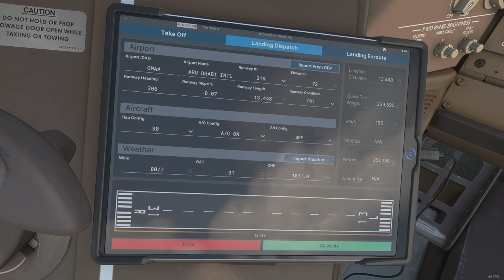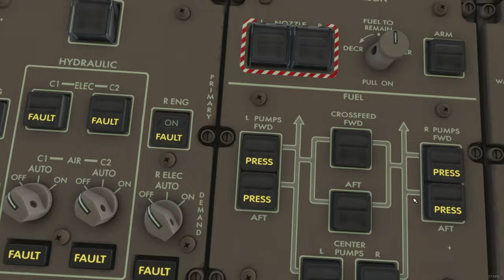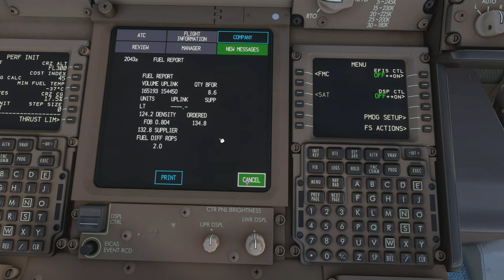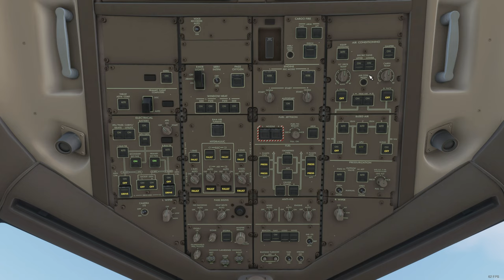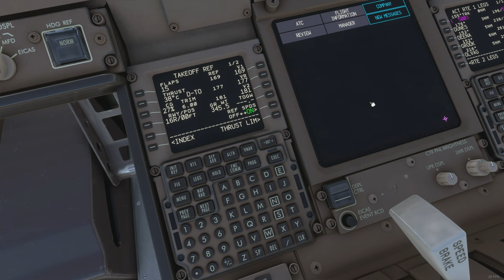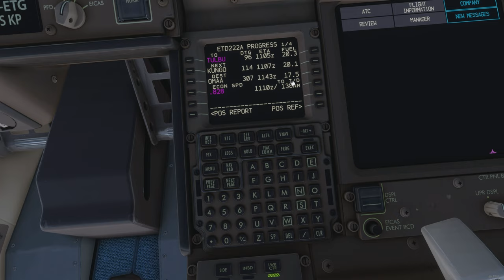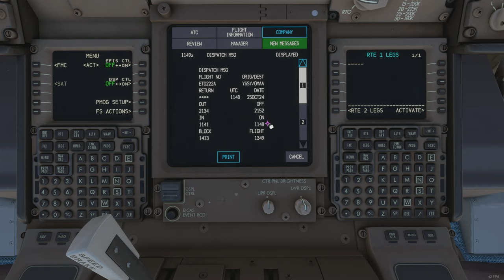Flight Simulator 2020 | PMDG B777-300ER | Sydney (YSSY) - Abu Dhabi (OMAA)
ADD-ONS
//Aircraft (In this Video):
  PMDG B777-300ER
//Airports (in this Video):
  FlyTampa YSSY
  iniBuilds OMAA
//Scenery:
  Bijan Habashi - 4 Season Pack
  REX Real Global Airport Textures
  Simultech My Replacement Jetways
//Traffic:
  Seafront Sim. Vessels Global Shipping
  Vatsim (AIG Model Matching) / FSLTL Ai Traffic
//Additional:
  Pushback Express
  GSX Pro
  FSRealistic Pro
  REX Atmos
  RealAcars

CHAPTERS
Intro: (00:00)
Preliminary Cockpit Preparation: (00:25)
Preflight Procedures: (03:38)
Before Start: (10:45)
Engine Start: (12:16)
Before Takeoff: (14:58)
Takeoff: (15:19)
Climb Out: (16:35)
Wing View Takeoff: (17:46)
Before Descent: (21:11)
Approach: (24:00)
Landing: (24:46)
Wing View Landing: (26:09)
Arriving at Gate: (28:27)
Shutdown: (28:45)